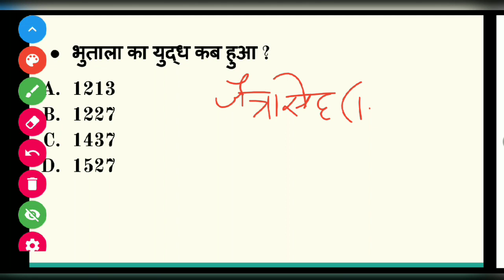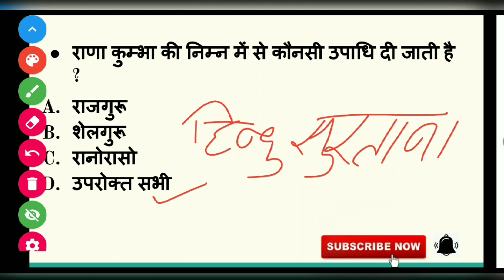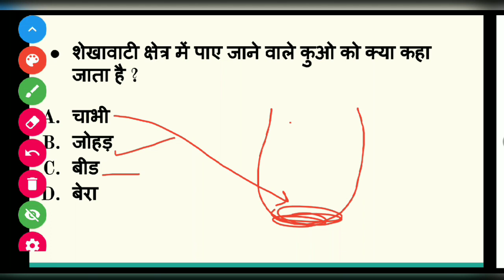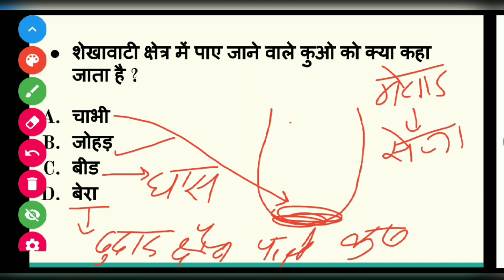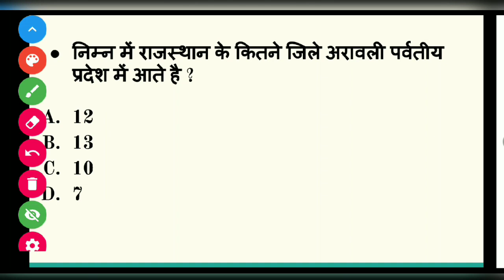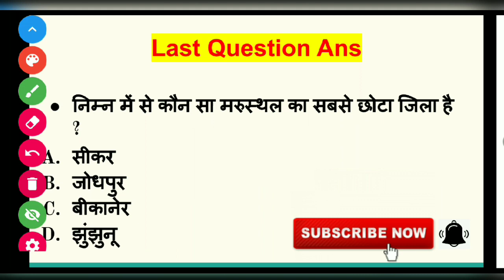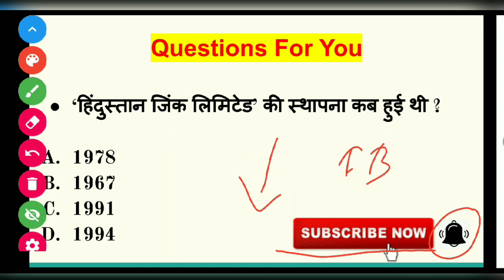#15 16/04/2020 Rajasthan GK most important question | Daily rajGK questions | RajGK in hindi